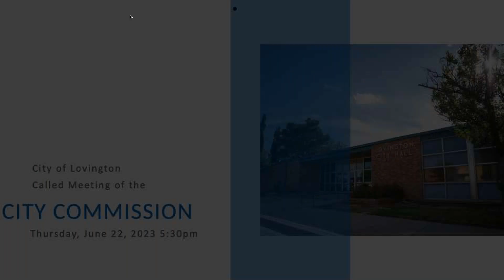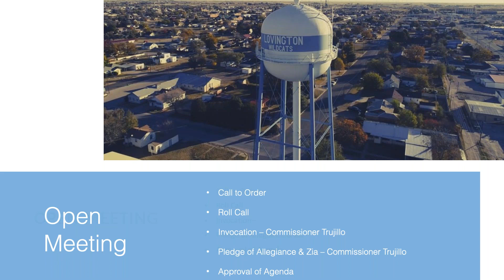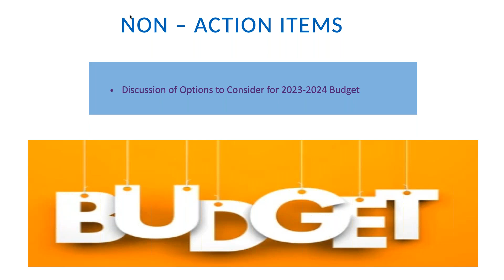City of Lovington - City Commission Meeting - 6/22